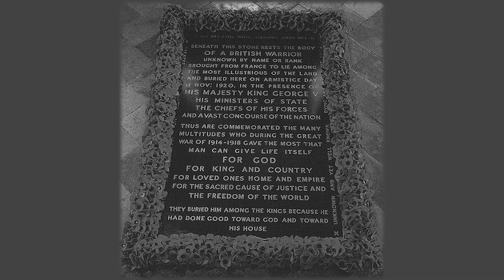Remembrance Day Chapel Service 2020